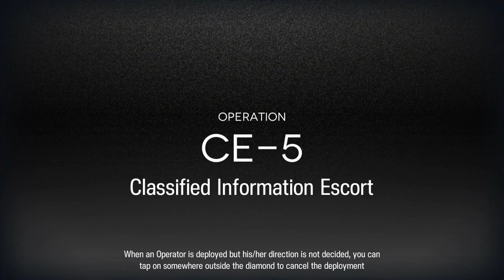［Arknights］CE-5 2Op Trustfarm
Skills are M3